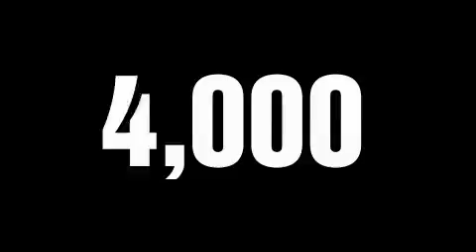Preowned 2007 Chevrolet Corvette Bristol CT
Year: 2007
 Make: Chevrolet
 Model: Corvette
 Engine: 6.0LL 8 Cyl. Fuel Injected
 Trans.: Automatic With Overdrive
 Exterior: Machine Silver Metallic
 Miles: 3,240

 2007 Chevrolet Corvette Bristol CT